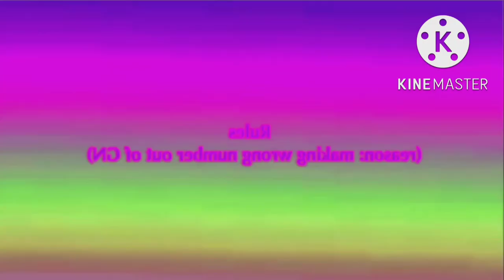Preview JBCE V4.5 Gets Everything Add Round 76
I'm Next Again